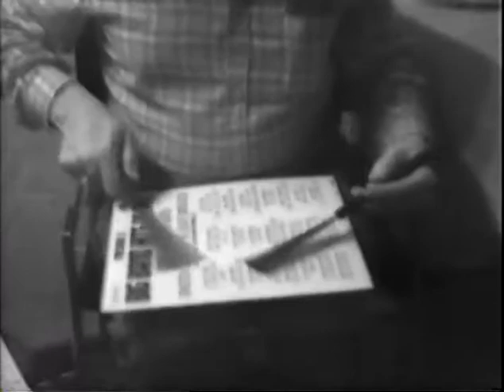Si Richards - Ch 4 - "You Took Advantage of Me"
The "lost basement tapes"; Dec.1982